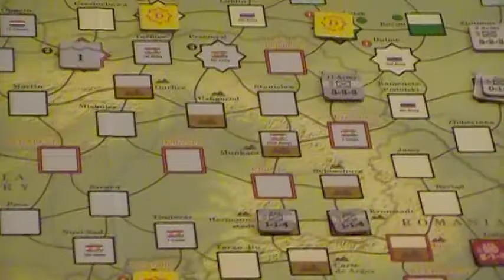Paths of Glory _7.MOD